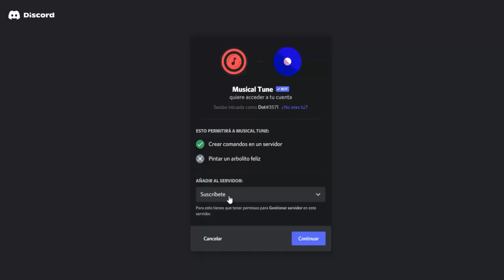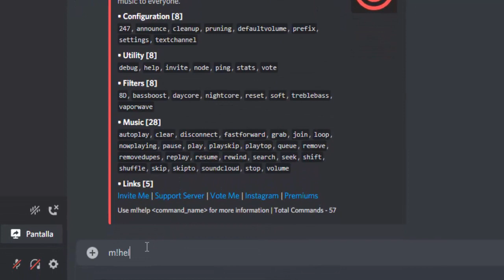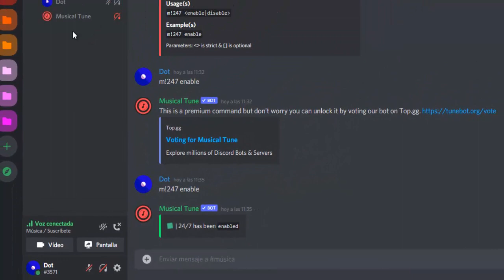Como ESCUCHAR MÚSICA en DISCORD en 2 minutos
Escucha las canciones que más te gustan durante las 24 horas del día con ayuda de MusicalTune, Hoy aprenderás Como escuchar música en Discord y verás cómo agregar un bot de musica para  seleccionar tus pistas favoritas.

💡 Descripción amplia💡
Musical Tune es un bot de música de alta calidad y fácil de usar para darle vida a la experiencia musical de tu servidor de Discord. Añade Musical Tune a tu servidor de discord y escucha música de fondo mientras estás charlando con tus amigos.